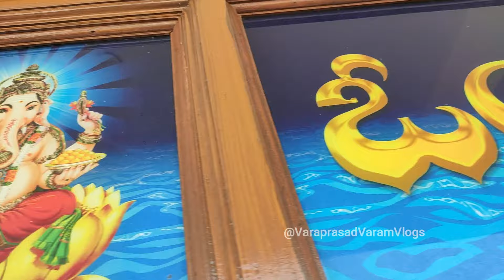ఈవిడ మా ఆవిడే ? | My Second Short Film ? | Camera Woman Radhika? | Shooting Behind the Sceens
Hello,
GoPro Hero 11 Action Camera
1.Gopro Hero11 Aluminium Case
2.Gopro Tripod Adapter
3.Mi Power Bank
4.Apple Mini Mac Book

My Gears Purchase Links:
1.My Camera Canon EOS 80D
2.My Tripod
4.Mini tripod
6.Mobile Tripod Mount

For Gopro Hero Action Camera 9 10 11:
1.Hero 11 Camera
2.Mic Adapter
3.Mount Accessories Kit for Includes Replacement Side Door+6PCS Tempered Glass Screen Lens Protector+Lens Cover Cap+Silicone Sleeve Case.
4.Plastic ulanzi G9-4 Mount and Accessory Cold Shoe Mount Mic Light Stand Housing Case for GoPro Microphone Adapter Vlog Accessory Compatible with Tripod Selfie Stick
5.GoPro Media ModAction Camera - Black
6.Original TELESIN Battery Charger 3-Channel USB Battery Quick Charger with Type-C Cord Batteries Storage Carrying Case
7.GoPro AFTTM-001 Shorty Mini Extension Pole with Tripod (Black)
8.Enduro Rechargeable Battery

Electronic Gears:
1.Boya by M1 Mic
3.Boya by MM1 mic
4.Canon EOS 80D Camera
3.Camera Tripod
4.Action Camera Gopro8
5.Rode Mic
6.5TB HDD External Storage
7.500 GB SSD Storage
8.Action Camera SJcam
9.Helmet Chin Strap
10.Gorilla Tripod for mobile

I will do daily Vlog videos.
Press Bell icon & select All to get latest notifications about my channel